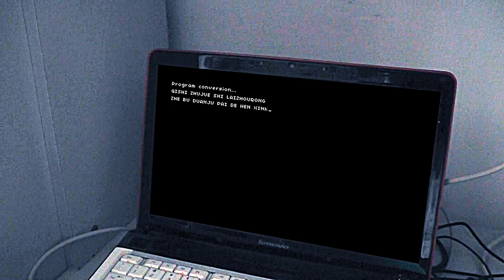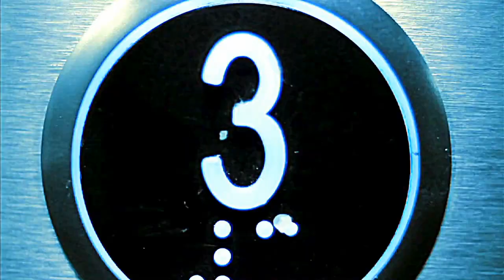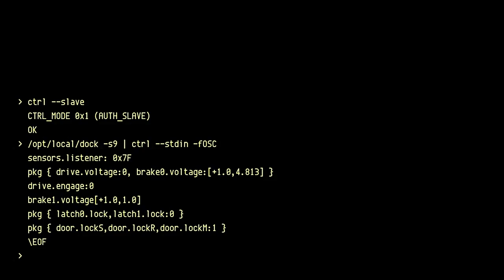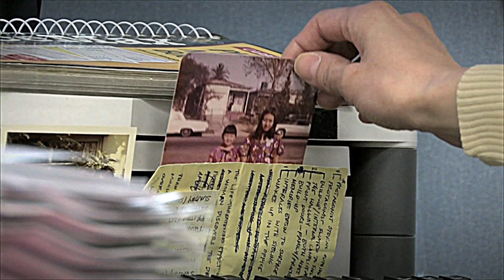X Terminator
Science fiction feature length movie. When a girl runs away from home with a condition that could affect the population of a city the executive send in teams of terminators to locate her.
 alfa trained in self defence and in the use of special equipment  has 24 hours to locate individuals before  they turn  the male population into zombies.
produced by thor@hammer